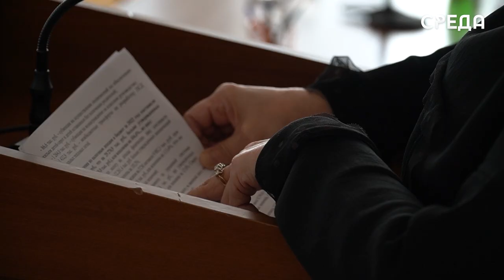Актуальные вопросы обсудили на 28 сессии Собрания депутатов в Каспийске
16 мая в актовом зале администрации Каспийска состоялась 28 сессия Собрания депутатов седьмого созыва. Руководил встречей председатель Абдулвахид Джаватов. Помимо этого, на заседании также присутствовали зампредседателя Аза Алиева, замруководителя фракции Марина Тесля и замглавы Каспийска Казбек Демиров.

Начиная собрание, Абдулвахид Джаватов коснулся положительных новостей. Он отметил труд работников социальной сферы и коллектива ЦГБ хирургического отделения, вручив им благодарности. Помимо этого, он подчеркнул, что депутаты Тагир Ахмедов, Долгат Расулов, Анас Гасаналиев и Муслим Рамазанов активно участвовали и оказывали содействие в партийных акциях «Единой России» «Все для фронта! Все для победы!».